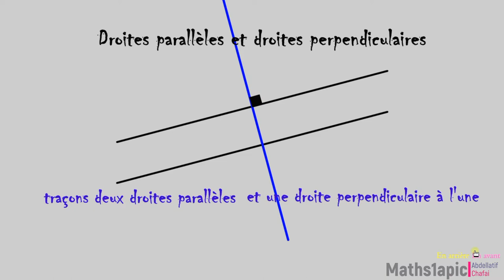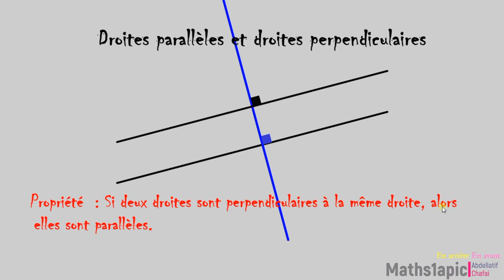Droites parallèles & Droites perpendiculaires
Droites parallèles & droites perpendiculaires : Propriétés